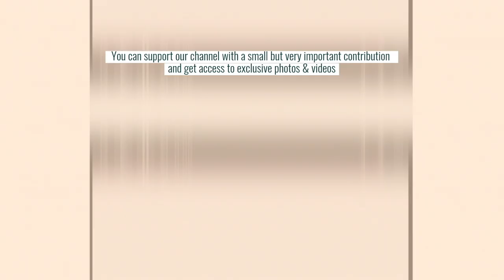THE YELLOW SWIMWEAR (Making of & Outtakes) - MODUS VIVENDI Pure Velvet Collection by Gastohn Barrios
Presents:

THE YELLOW SWIMWEAR - MODUS VIVENDI Pure Velvet Collection by Gastohn Barrios ph (Making of)

Modus Vivendi launches the Pure Velvet Line from the Swimwear Collection 2021 inspired by inner peace.

Meditating on serenity and natural beauty

Velvet notes in the water! Bring the yoga studio out in nature and bend the rules with this swimwear. Do yoga, take a long walk, and swim your energy away. The purity of the fabric that envelops the body and accompanies its gestures also enhances the wearer’s personality, in its best and truest qualities. The swimwear is re-interpreted in a soft key; delicate. Pal colors dominate the scene, punctuated by generous dashes of shine and metallic tones.

The Pure Velvet line comprises of Classic Briefs, Low Cut Briefs & Tanga Briefs,
An outfit for every adventure with a velvet touch. The Modus Vivendi Pure Velvet line, available in yellow, mint and lavender, features a classic swimwear design with a velvet feel fabric. This swimwear is super soft, offering minimal coverage with the Modus Vivendi logo placed on the front in the form of a luxury metallic snap. This line is posh, shiny and sexy, ideal for the man with a sense of himself and his surroundings.

VIDEO CREDITS:

Model:

Franco Martins

Photography:
Gastohn Barrios

Executive Production:
Matias Santos

Video Camera:
Gonzalo Mansilla

Assistant:
Juan Rosner

Stylist:
Martin Iglesias

Consulting:
Matias Santos

General Production & Video Edition:
Gastohn Barrios

Location:
Valle de Bravo, Mexico

Credits

Underwear: Modus Vivendi / Photographer: Gastohn Barrios @gastohn.barrios / Model: Frank Martins @francojmartins / Video: Gastohn Barrios @gastohn.barrios